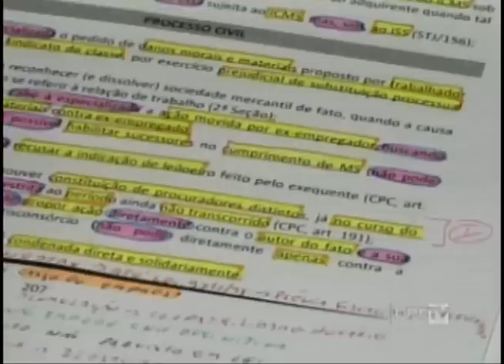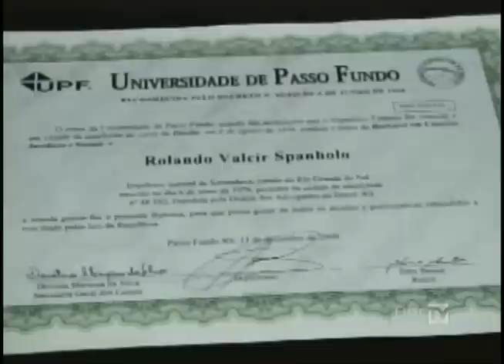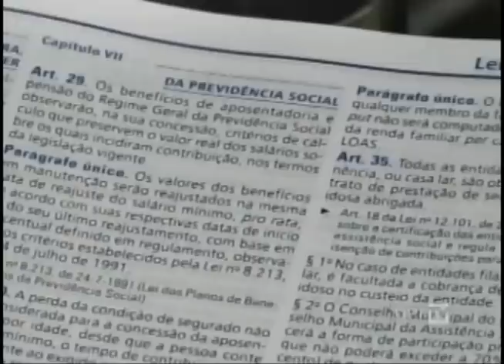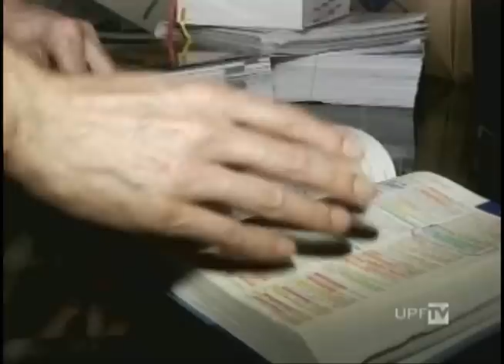UPFTV - Juiz Federal Ex-Aluno UPF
Ele ficou entre os 13 primeiros colocados em um grupo de 58 aprovados, no Concurso Para Juiz Federal, do TRF em Brasília. Apenas dois gaúchos integram esse grupo. Rolando Valcir Spanholo, é um deles. Nascido no município de Sananduva teve uma infância difícil e simples. Trabalhou como costureiro e borracheiro para alcançar a formação em Direito pela UPF.